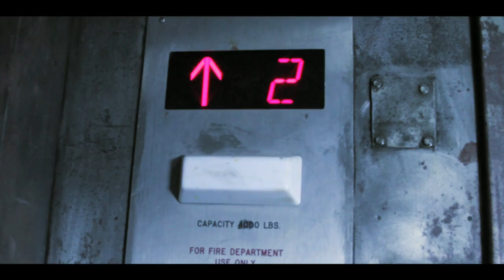So Popular - Playboy B & La Soul ft. Tone Trump